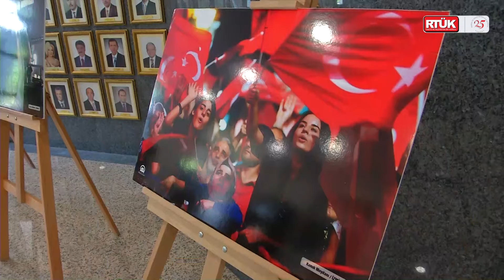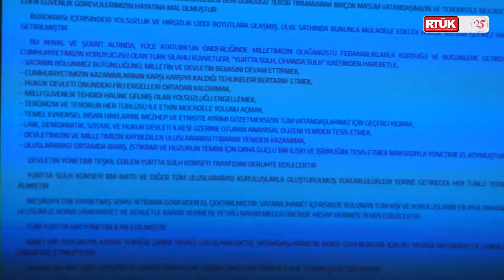Düzce Milletvekili Ayşe Keşir, 15 Temmuz Gecesi Mecliste Yaşanan Mücadeleyi Anlattı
Radyo ve Televizyon Üst Kurulundaki “15 Temmuz Demokrasi ve Milli Birlik Günü” anma etkinlikleri kapsamında “Milli Birlik” temalı panel düzenlendi. Panelin konuşmacısı cep telefonu aracılığıyla 15 Temmuz gecesi TBMM’de yaşanan mücadeleyi dünyayla paylaşan Düzce Milletvekili Ayşe Keşir’di.